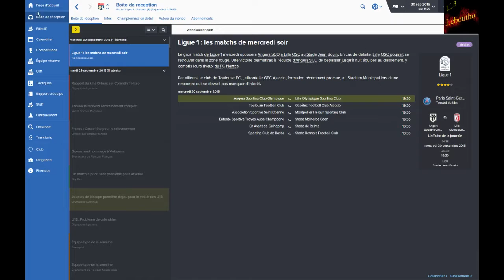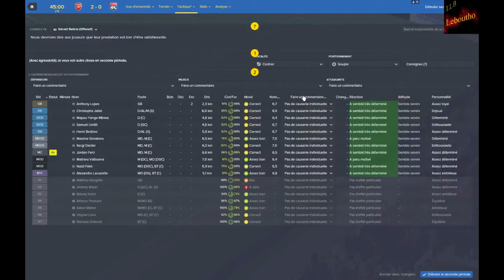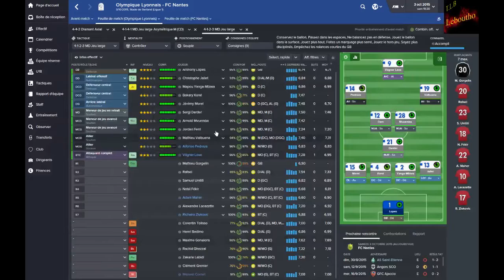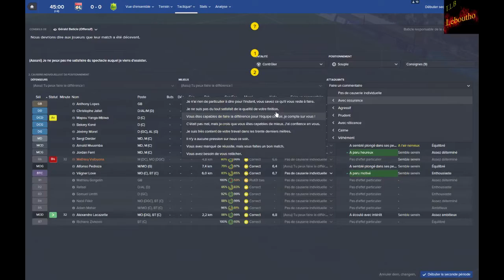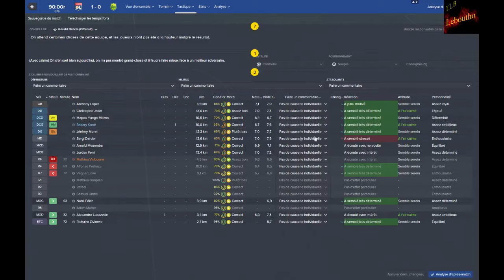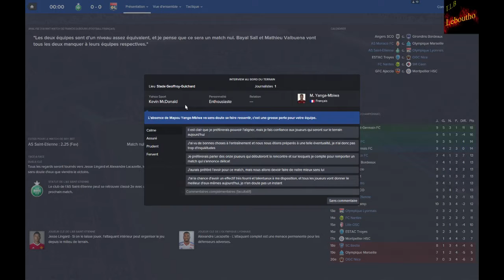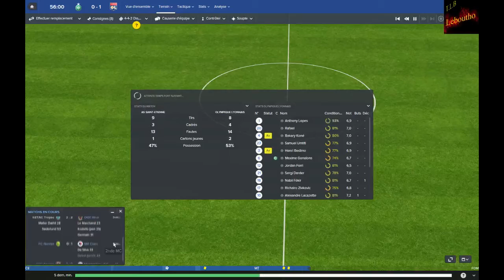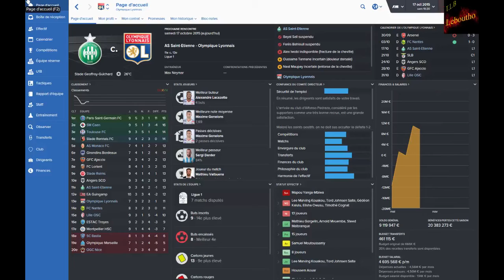[FR] Football Manager 2016 - Saison 1 - Episode 04 - La Ligue 1 avec les abonnés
Début de la carrière en ligne sur Football manager 2016 avec les abonnés.